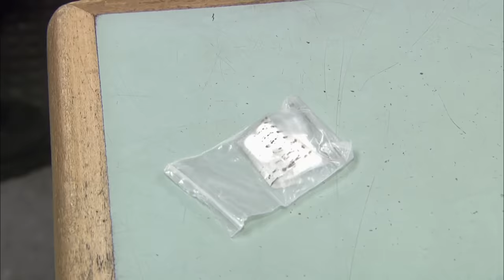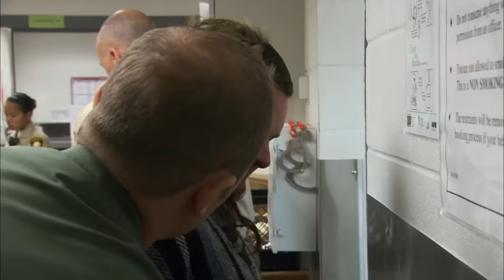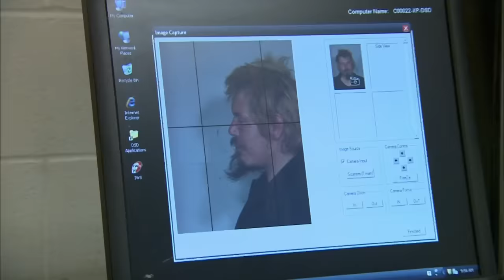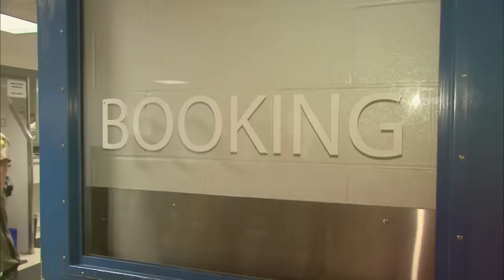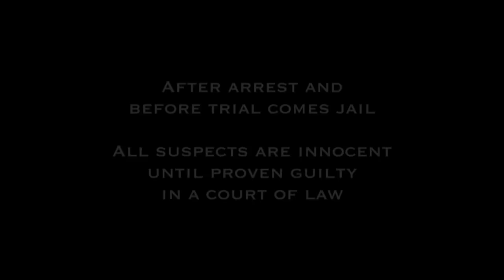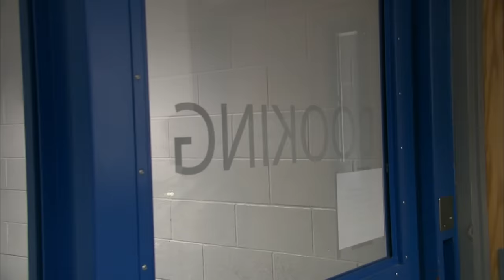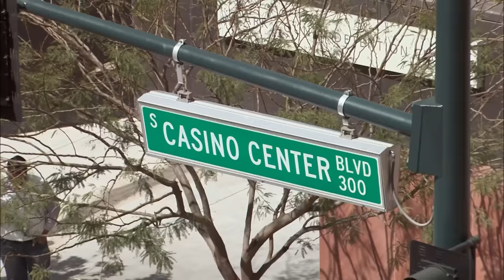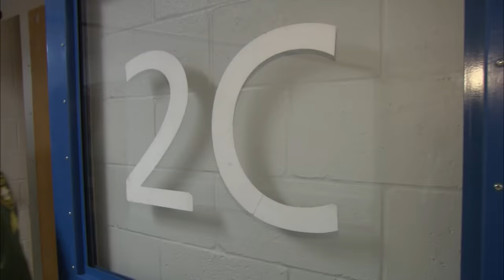Aggressive Suspect Isolated in Jail After Threats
Officers catch an aggressive man attempting to provoke an injured suspect sat beside him. After he refuses to cooperate, officers place the aggressive suspect in an isolation cell for the safety of the other inmates. Elsewhere, processing two intoxicated band members becomes an interesting task as they struggle to listen to instruction.